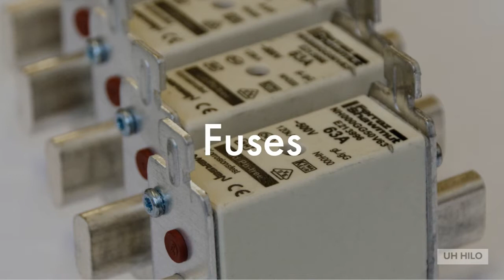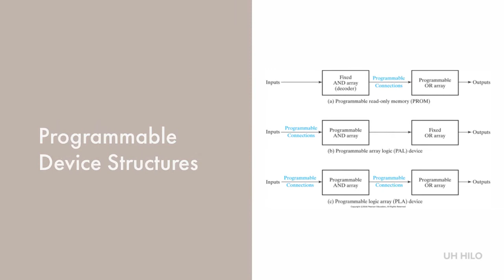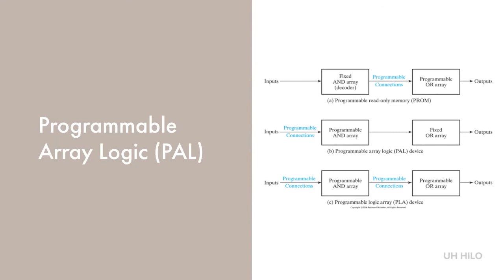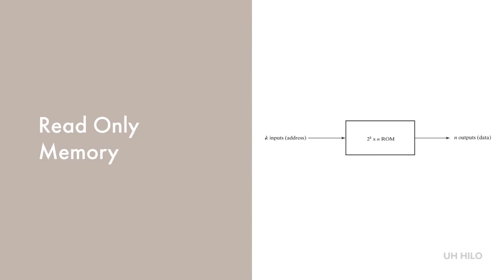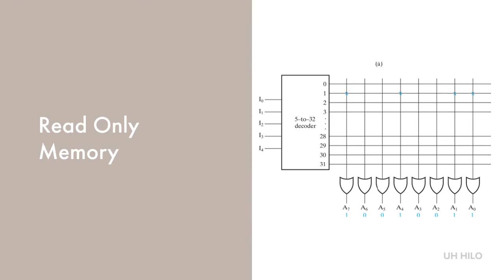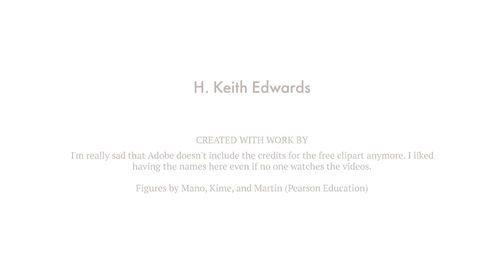Programmable Implementation Technologies Part 1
This covers fuses, anti-fuses, and a bit about ROM.